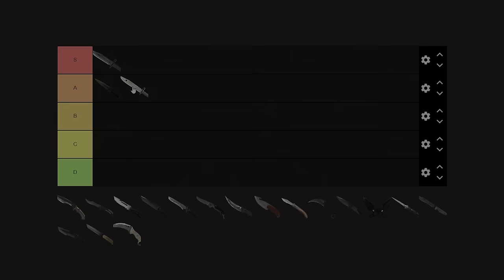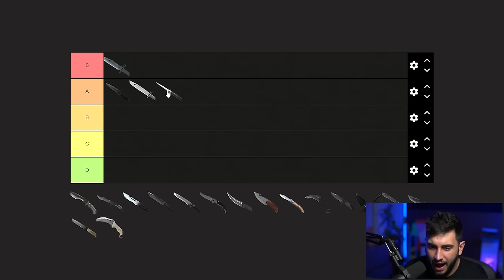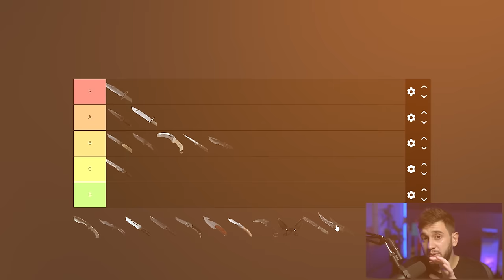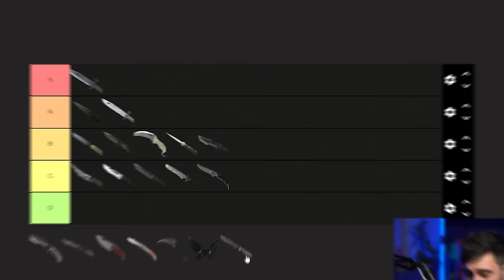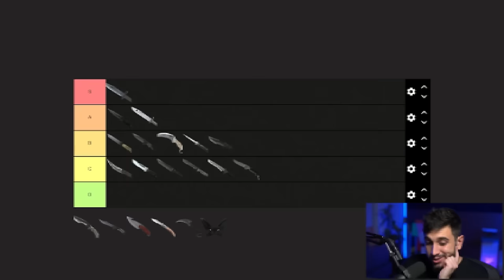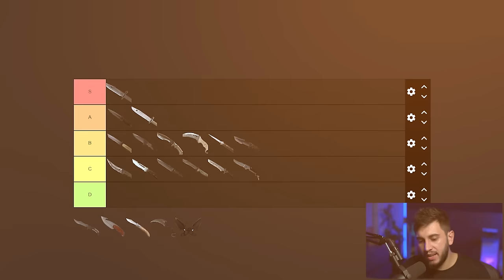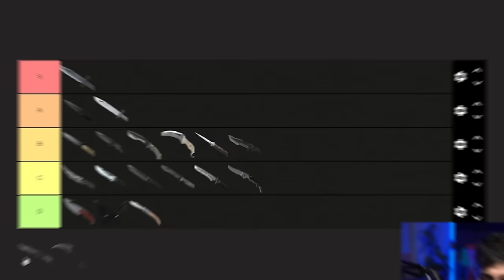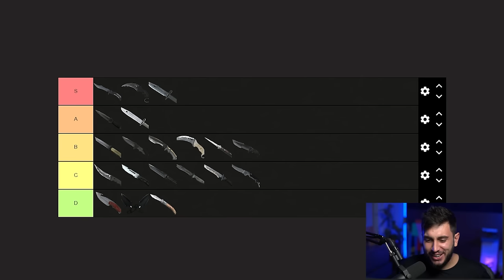Especialista Classifica As Melhores Facas do CS2